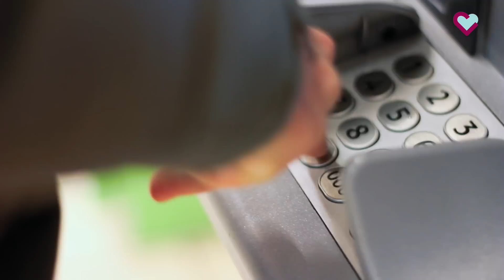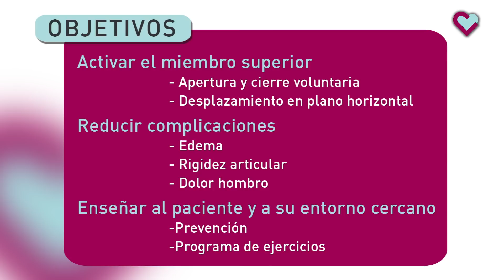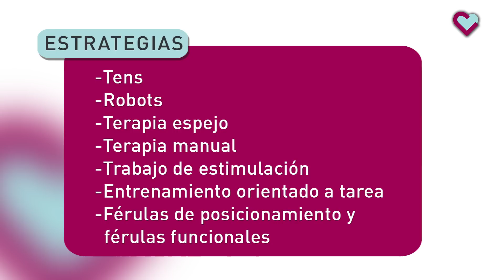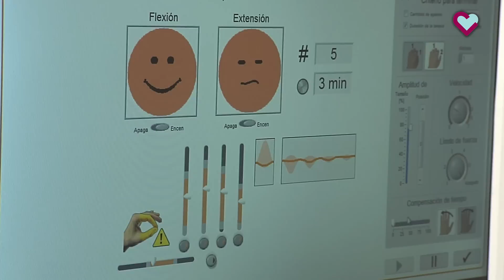Rehabilitación de la hemiplejia tras el ictus: el miembro superior severamente afectado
Si bien la mayoría de los pacientes consiguen volver a caminar, la recuperación del miembro superior tras un ictus resulta más compleja que la rehabilitación de la marcha. Pero la extremidad superior también puede mejorar. Para propiciar la aparición de actividad, los equipos multidisciplinares de la Red Menni de Rehabilitación del Daño Cerebral diseñan programas de rehabilitación personalizados para cada paciente. El hecho de no utilizar el brazo y la mano puede aparejar una mayor pérdida de funcionalidad; esperar una recuperación espontánea deriva, en muchos casos, en el mantenimiento de la parálisis.

La planificación de su rehabilitación resulta compleja. Por ello, para explicar este proceso hemos escogido un formato audiovisual. Esperamos que os resulte útil para conocer los objetivos y nuestra forma de trabajar la rehabilitación.